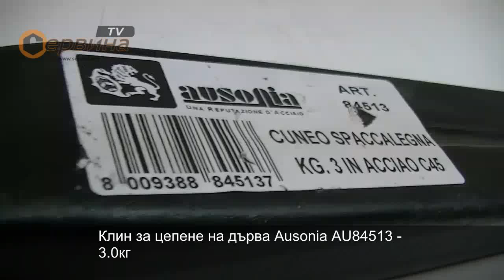Клин за цепене на дърва Ausonia AU84513 - 3кг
- Произведен от стомана C45 индукционно закалена
- Приложение: за разцепване на големи дървени трупи
- Тегло: 3.0кг